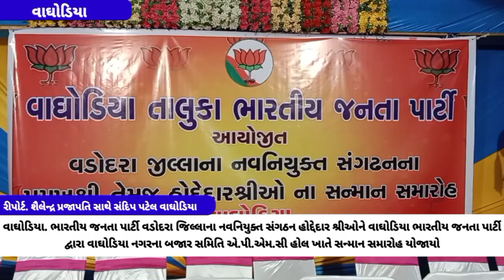ભારતીય જનતા પાર્ટી દ્વારા વાઘોડિયા નગરના બજાર સમિતિ એ.પી.એમ.સી હોલ ખાતે સન્માન સમારોહ યોજાયો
ભારતીય જનતા પાર્ટી વડોદરા જિલ્લાના નવનિયુક્ત સંગઠન હોદ્દેદાર શ્રીઓ ને વાઘોડિયા ભારતીય જનતા પાર્ટી દ્વારા  વાઘોડિયા નગરના બજાર સમિતિ એ.પી.એમ.સી હોલ ખાતે સન્માન સમારોહ યોજાયો

આ કાર્યક્રમના અધ્યક્ષ શ્રીમતી રંજનબેન ભટ્ટ સંસદ સભ્ય વડોદરા. સતિષભાઈ પટેલ નિશાળીયા જિલ્લા પ્રમુખ. રૂપલબેન ગઢવી જિલ્લા ઉપપ્રમુખ. સતિષભાઈ મકવાણા ઉર્ફે રાજુભાઈ અલવા મહામંત્રી. હરિકૃષ્ણ ભાઈ પટેલ જિલ્લા મંત્રી. કૃણાલભાઈ જોશી જિલ્લા યુવા મોરચા મહામંત્રી. નવનિયુક્ત સંગઠન હોદ્દેદાર શ્રીઓને સન્માનિત કરવામાં આવ્યા હતા

આ સન્માન સમારંભ કાર્યક્રમમાં વડોદરા જિલ્લા પંચાયત પ્રમુખશ્રી અશોકભાઈ પટેલ. વડોદરા જિલ્લા પંચાયત કારોબારી ચેરમેન  રાજેન્દ્રભાઈ પટેલ. વડોદરા જિલ્લા પંચાયતના આરોગ્ય સમિતિના ચેરમેન નિલેશભાઈ પુરાણી. વાઘોડિયા તાલુકા પ્રમુખ સુરેશભાઈ પટેલ. વાઘોડિયા તાલુકા પંચાયત ઉપપ્રમુખ શાંતિલાલભાઈ રબારી. વાઘોડિયા તાલુકા ભાજપા સંગઠન ના  ઉપ-પ્રમુખ કુંદનભાઈ પટેલ તેમજ  તાલુકા સદસ્યો તથા જિલ્લા પંચાયત સદસ્યો હાજર રહ્યા  રહી  નવનિયુક્ત સંગઠન હોદ્દેદારોશ્રી ઓને  સન્માનિત કરવામાં આવ્યા હતા